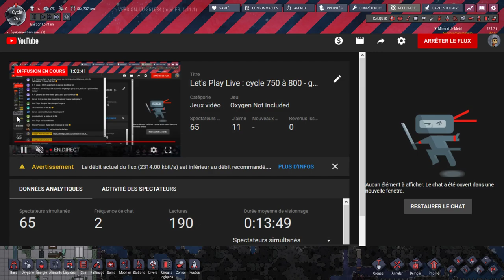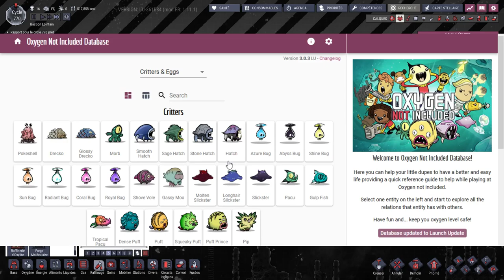Let's Play Live : cycle 750 à 820 - gestion de l'électricité à la surface sur l'astéroïde Verdante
Je vous propose un nouveau Let's Play sur le troisième astéroïde Verdante. Mon Let's Play sur Terra est en pause et reviendra bientôt. Cliquez sur PLUS ↲ pour lire la suite.

Défis proposer par l'astéroïde :

- Générer de l'oxygène sans algues car le biome de départ en est dépourvu, vous pourrez par la suite en trouver un peu mais les quantités sont très limitées.

- Générer de l'électricité sans charbon, à l'instar de l'algue, vous en trouverez par la suite.

- Aucun biome de glace ne figure sur l'astéroïde, donc il faudra apprendre à refroidir sans plante sifflantes, même si on peut en avoir avec le trait d'astéroïde "Cœur de glace" et via le Portail. Notez aussi l'absence de wolfranite qui peut poser problème pour le raffinage des matériaux tiers 3.

Fiche de l'astéroïde :
- Biome de départ : Forêt
-- Tous les biomes classiques disponibles sauf le biome de glace
-- Présence de rouille (Rust) : oui
-- Présence de sel : oui
-- Présence de bois : oui